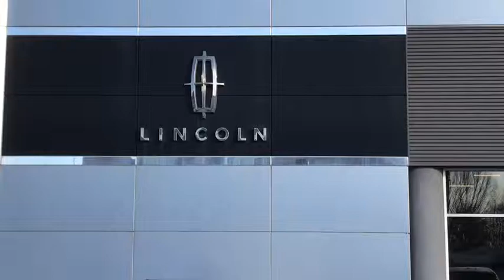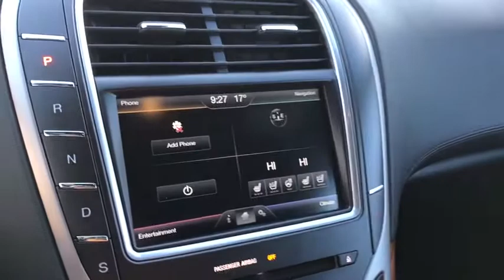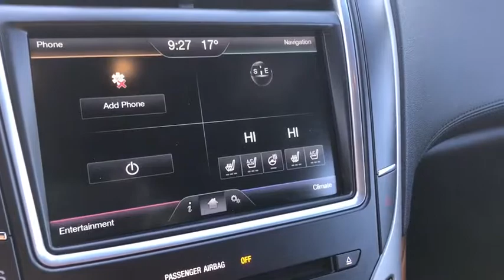2016 LINCOLN MKX Lancaster, Delaware, Columbus, Powell, Dublin, OH N19343A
LUXE  2016 LINCOLN MKX available in Lancaster, Ohio at Bob Boyd Lincoln of Columbus. Servicing the Delaware, Columbus, Powell, Dublin, OH area.

2445 Billingsley Rd.